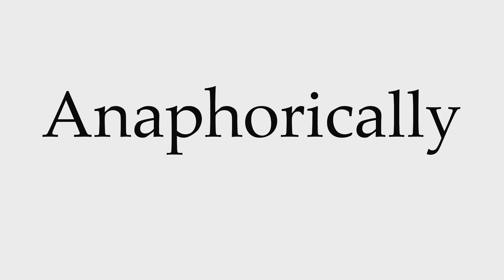How to Pronounce Anaphorically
This video shows you how to pronounce Anaphorically